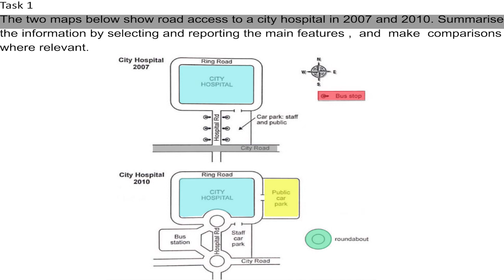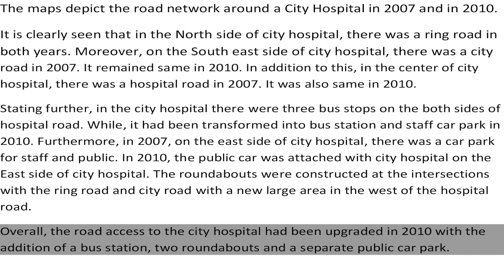IELTS Academic Task 1 Maps Comparison - Sample Answer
The two maps show road access to a city hospital in 2007 and 2010. Summarise the information by selecting and reporting the main features, and make comparisons where relevant.